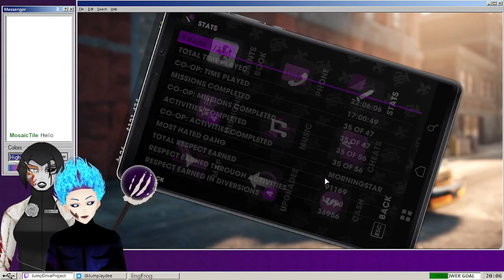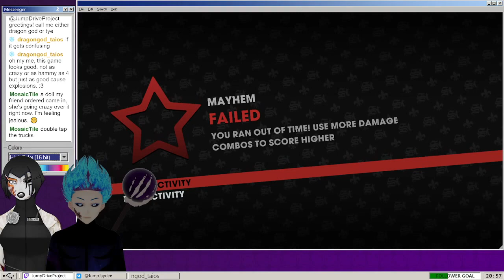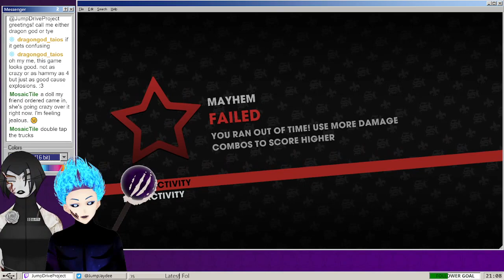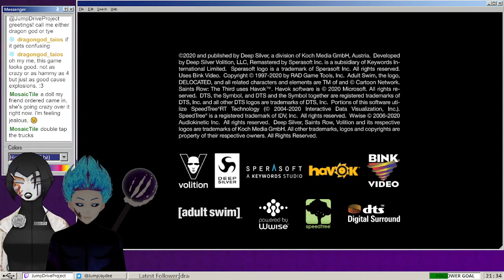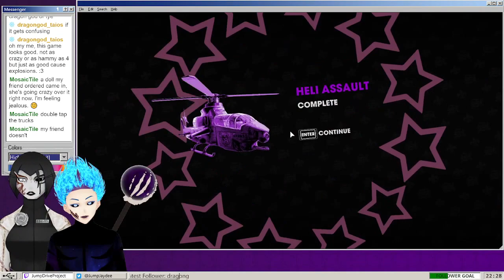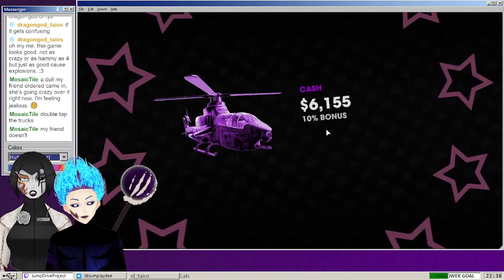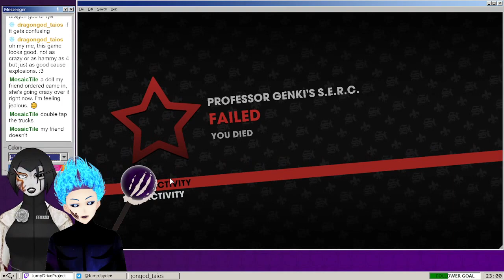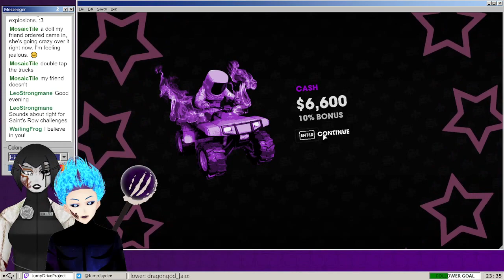Saints Row The Third Part 6 - This town aint big enough for the lot of us. Steelport Takeover.